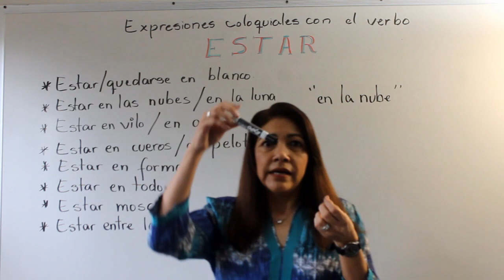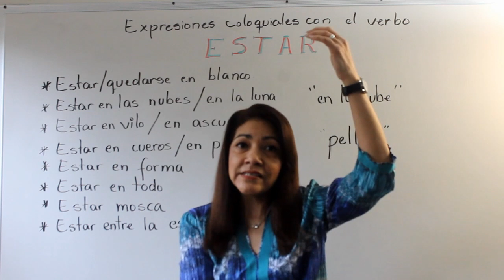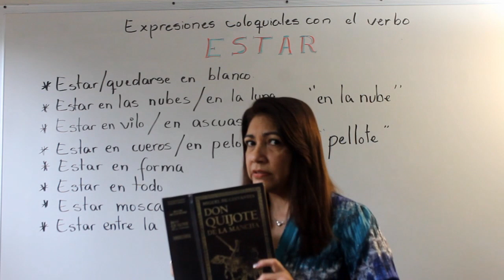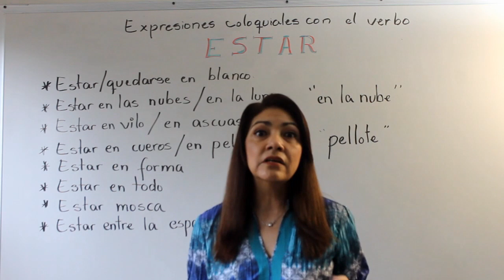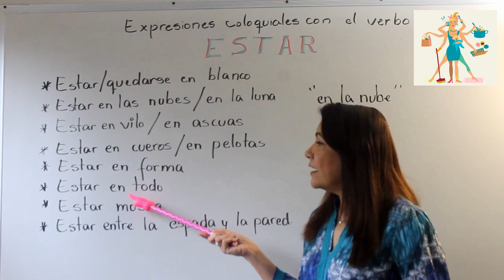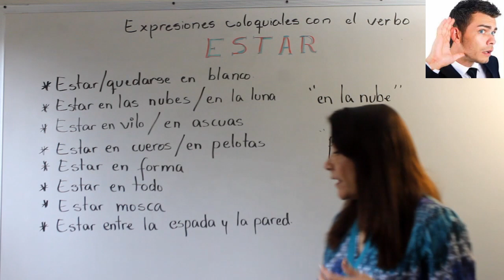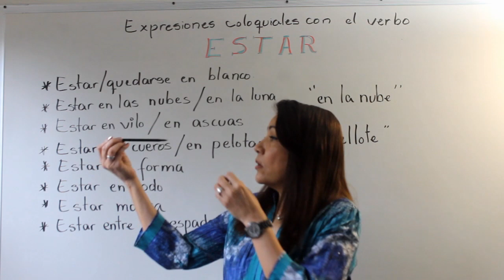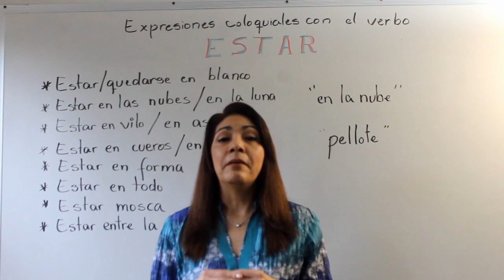Expresiones coloquiales con el verbo Estar/ Colloquial expressions with the verb to be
Aprender expresiones coloquiales es una forma de entender a los hablantes nativos, por eso hoy te presento algunas expresiones coloquiales con el verbo Estar. Espero las aprendas y las pongas en práctica.

Recuerda: siempre puedes activar los subtítulos en la configuración en inglés, francés, alemán, italiano y portugués..

Por aquí te dejo el  enlace para la versión en español de mi libro:

This is the link for the english version of my book: